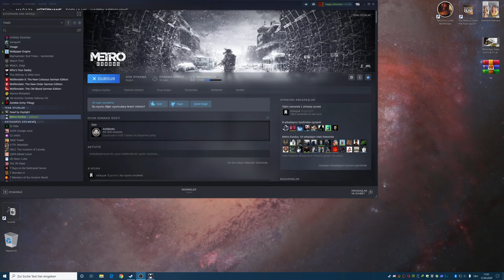[Twitch Yayını] Metro Exodus / 011 - Vurgunum Hasretine (1)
[Twitch Yayını] Metro Exodus / 011 - Vurgunum Hasretine (1) -- Watch live